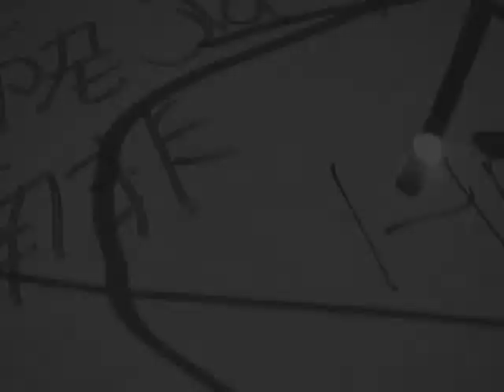Donkey and Davin in Taipei Main Station